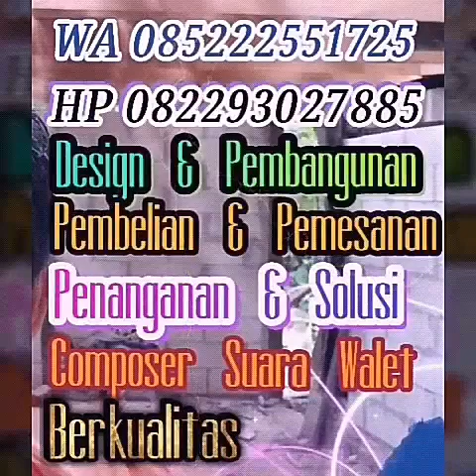Atraksi Manusia memikat Burung Walet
simak videonya secara menyeluruh dan Kami Sarankan Agar Iklan dan Videonya Jangan Dilewatkan karena beberapa detik dan menit itulah adalah bentuk dukungan nyata ANDA Kepada Channel Ini Agar Bisa Berkembang Dan Tentunya Jangan Lupa
Terima Kasih Telah Berkunjung Di Channel Yang Membahas Tentang